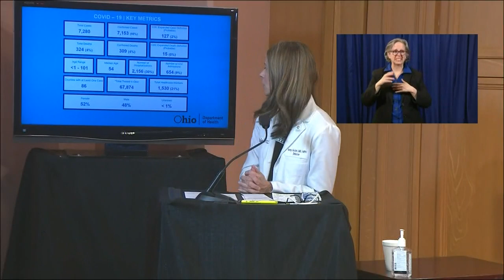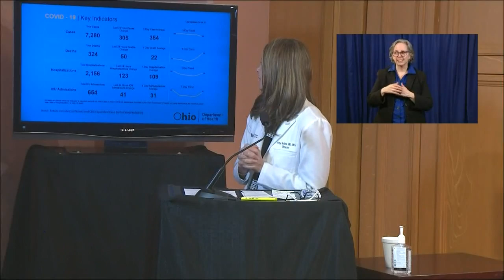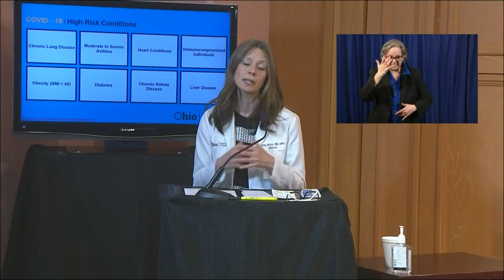'The same things we've been doing matter more than ever' | Acton says Ohio is flattening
It's necessary to keep social distancing, she said, in order to keep seeing success. 'This is a war. We've won the first battle, but we can't stop there,' Acton said on April 14.